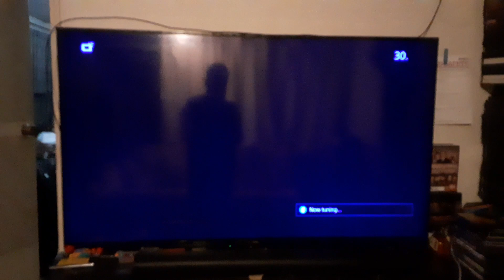Clifford the Big Red Dog - New Dog in Town Clip on KLCS 58-2 DT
Just another random gdi9e